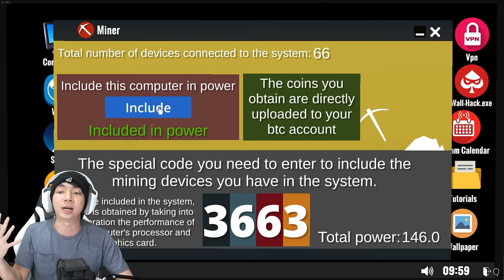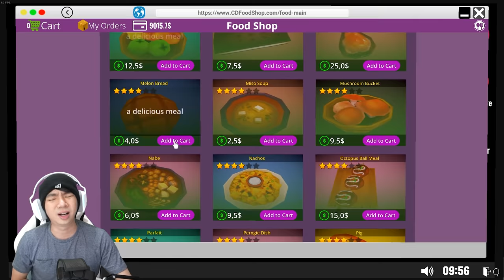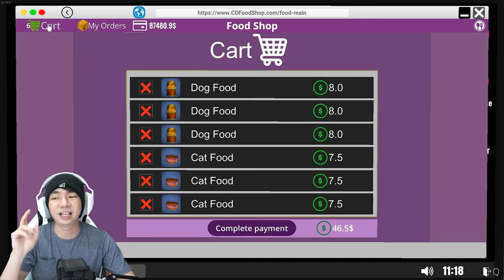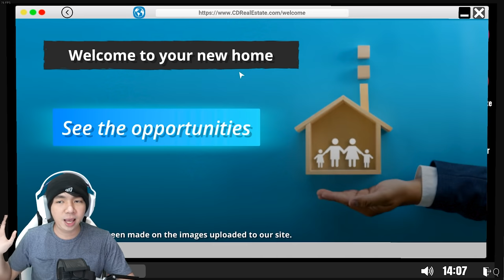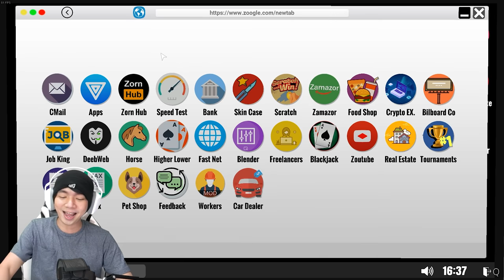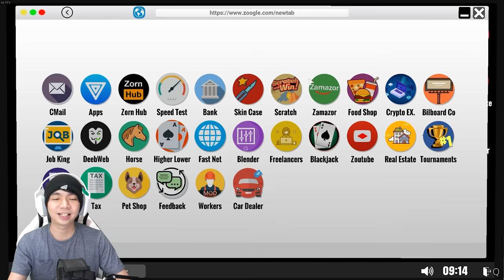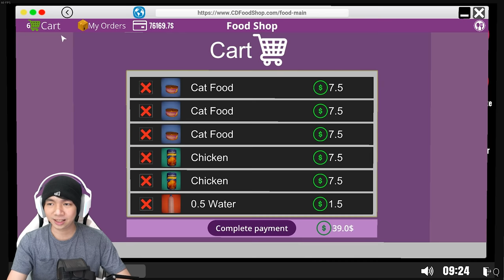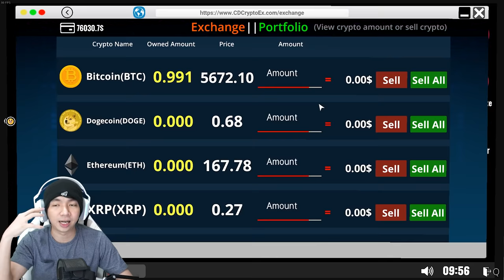Sultan, Beli Semua Rumah - Streamer Life Simulator Indonesia - Part 15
Kali ini uang gw sudah banyak banget, sampe sampe beli semua rumah yang ada di game Streamer Life Simulator, dan parahnya Doggy gw ilanggg, gw nggka tau doggy gw kemana, dan Kucing secara tidak sengaja ketemu guys, gw juga binggung kenapa bisa kebetulan begitu ketemu kucing gw, mereka kabur karena gw nggak kasih makan guys, sedih banget ga sihhh

Makasih Supportnya

- AL'sic ft. Grant Genske - San Francisco [FSTU Release]
• Support AL'sic: